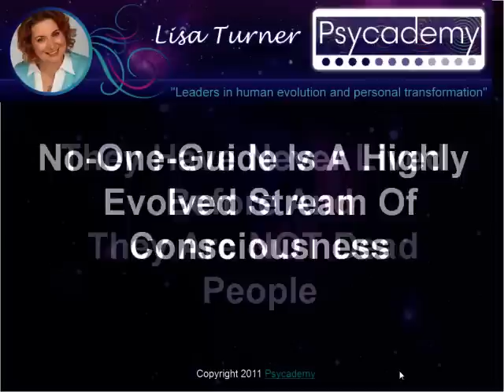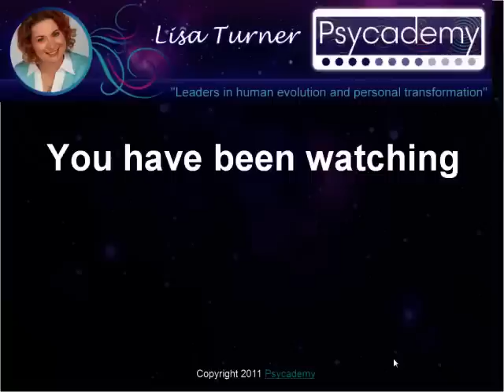N1GQ12 What is my Karmic Purpose?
Watch a live channelling of a highly evolved consciousness